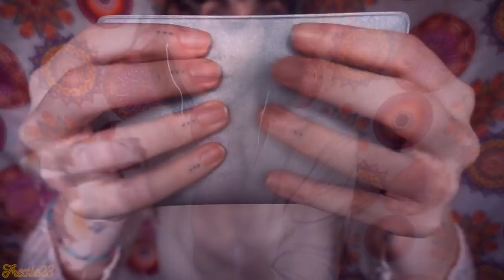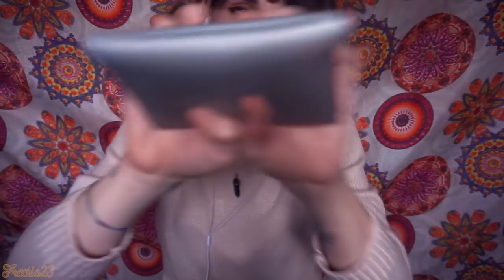ASMR ✨ Fast TRIGGERS for Intense TINGLES! ✨ Pure Sounds No Talking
Hello my sleepy friends...How are you?  ;)

Tonight's video is designed for who can't get ASMR tingles, a fast and intense session of a sounds assortment!
Are you ready to get relaxed with the 8 items I have selected for you?

00:01 to 02:43 Wrapped Soap Bar
02:44 to 05:27 Crinkly Plastic "book?"
05:28 to 08:04 Aluminium Foil
08:05 to 10:03 Little Wooden Box
10:04 to 11:31 Lipstick
11:32 to 13:21 Plastic Bottle (nail polish remover) + Water Sounds
13:22 to 15:14 Little Plush Tiger
15:15 to 18:08 Squishy (and Sticky!) Purse

Let me know what's your favorite trigger with a comment!

-Hily